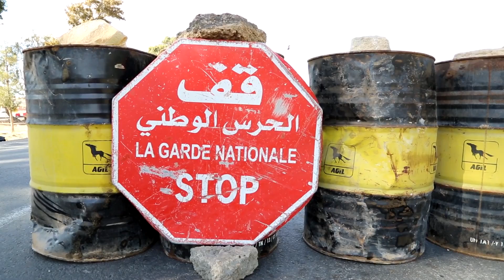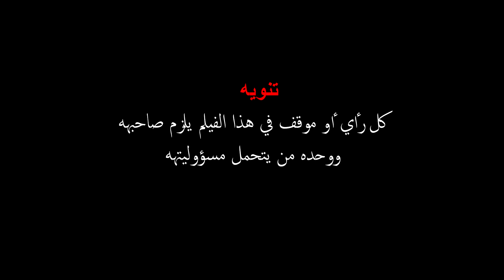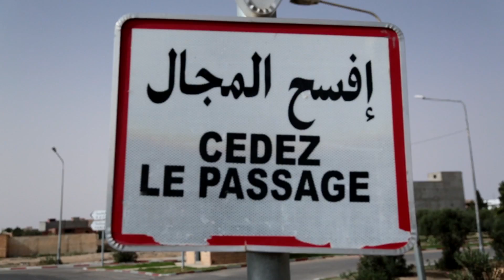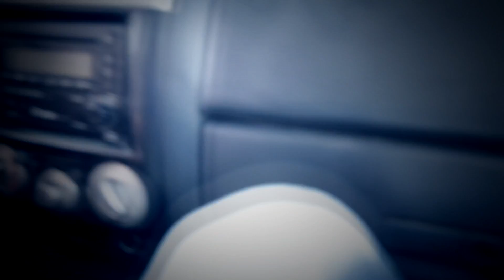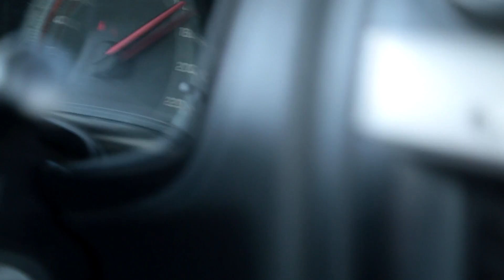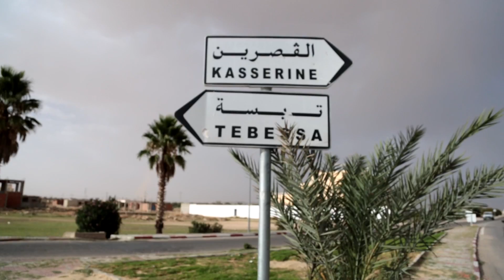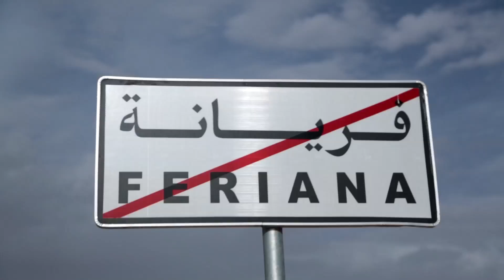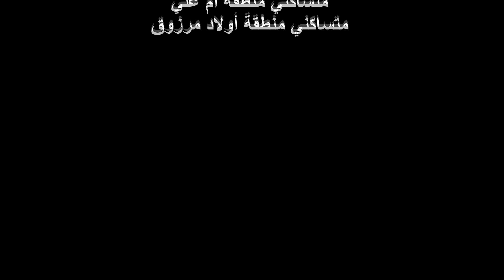contrebande طريق الموت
directed by: Amen Alah Missaoui